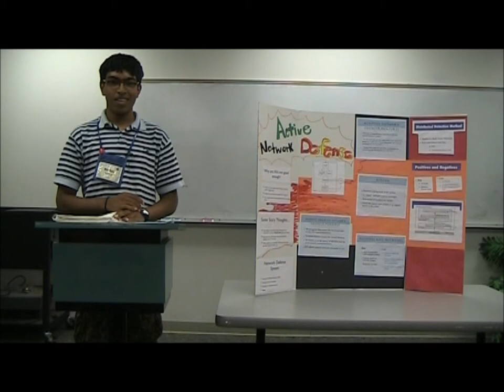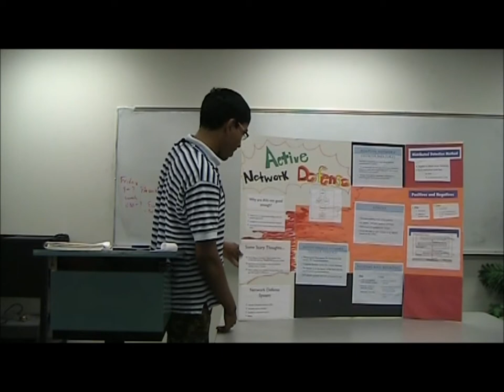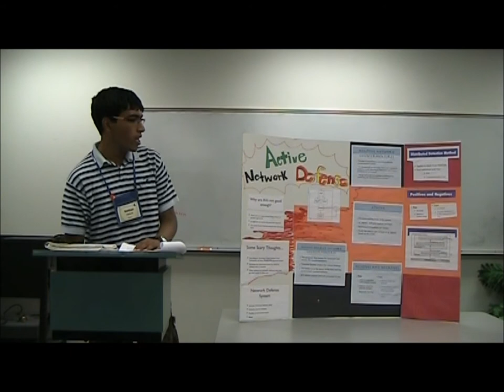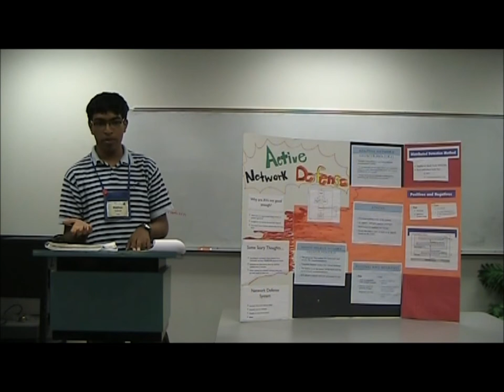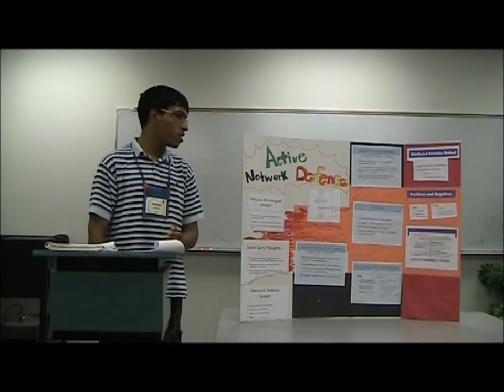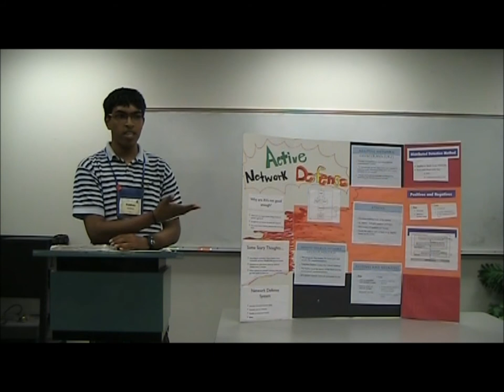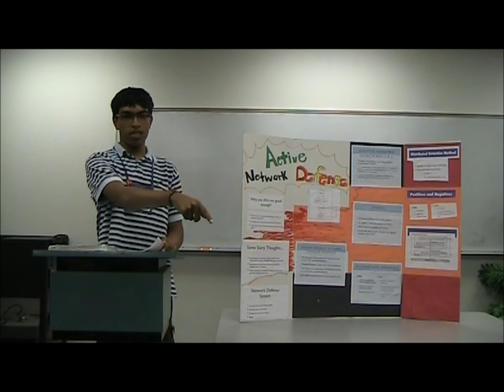Tadimeti, Keshav Cluster 4 Presentation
UC Davis Cluster 4 Cosmos 2012 video presentation